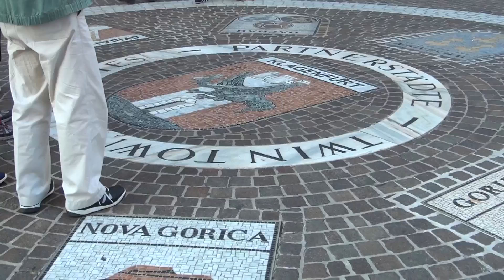Day 02 3 20181020 Klagenfurt, Austria